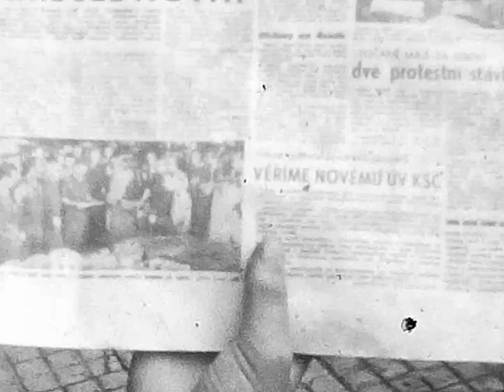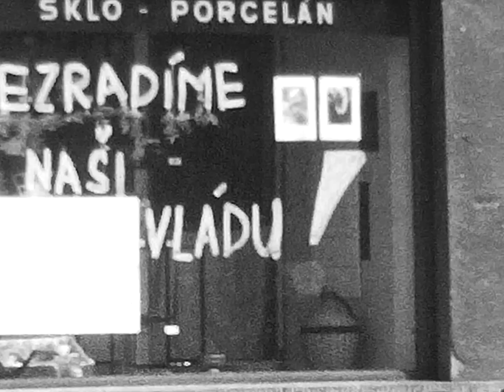HISTORIE ZLÍN A MALENOVICE